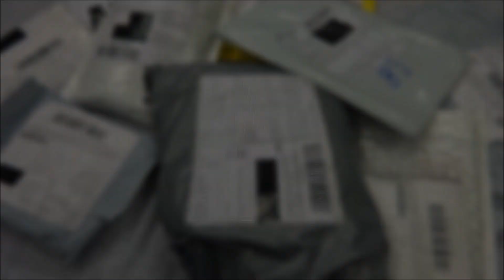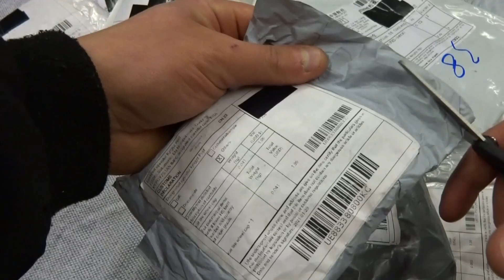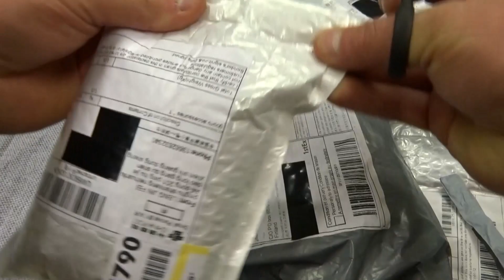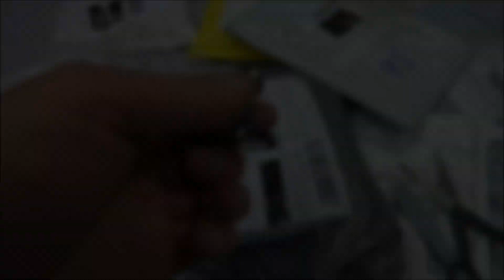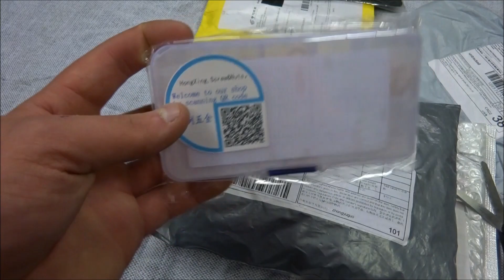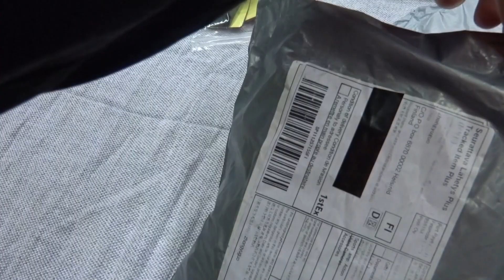Availlaan Kasa Kiinanpaketteja!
Semmoset ehti saapua tälle videolle ja lisää on tulossa...

Kamera: Sony DSC-WX350